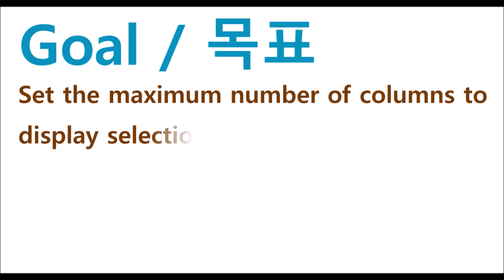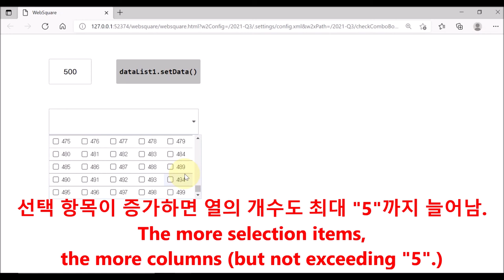CheckComboBox - visibleColMax | WebSquare5 - Quick Guide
00:00 Introduction
00:07 Goal
00:17 Related Property
00:22 DEMO
01:45 End of DEMO

Set the maximum number of columns to display selection items.

Related Properties
  visibleColMax
  visibleRowNum